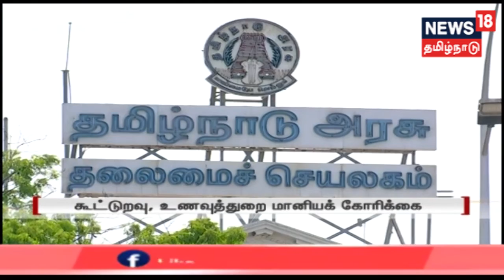நகர கூட்டுறவு வங்கிகளில் மகளிர் உறுப்பினர்களுக்கு பங்கு மூலதன மானியம் - கூட்டுறவுத்துறை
தமிழக சட்டப்பேரவையில் இன்று கூட்டுறவுத்துறை மற்றும் நுகர்வோர் பாதுகாப்புத்துறை ஆகிய துறைகள் மீதான மானிய கோரிக்கைகள் தாக்கல் செய்யப்படவுள்ளன